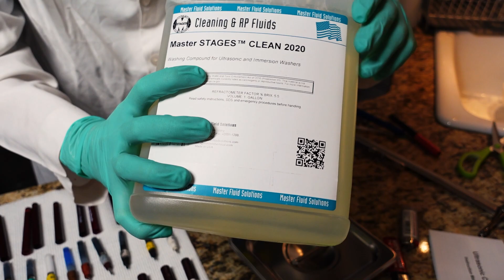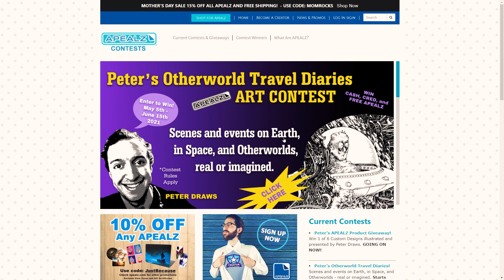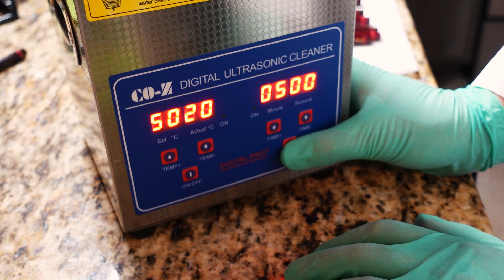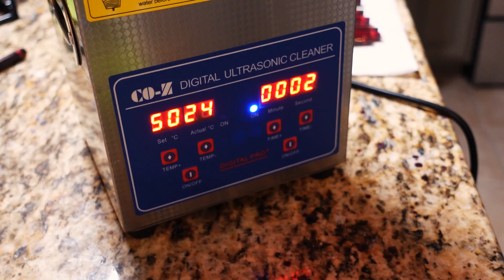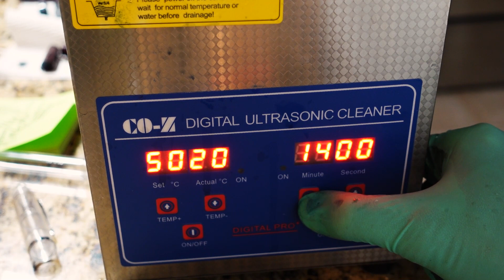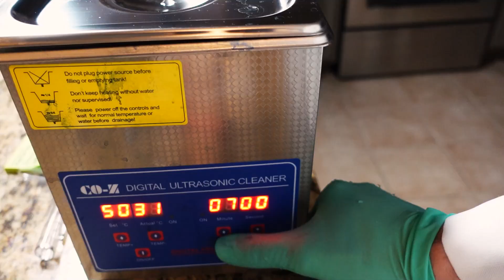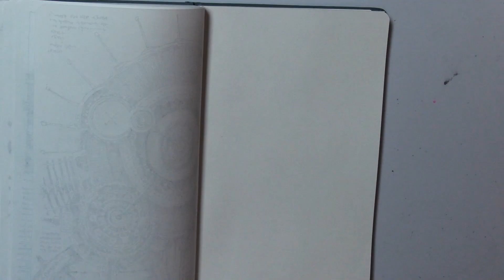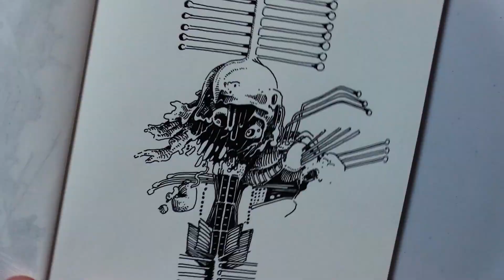Can this UltraSonic Cleaner Save my Pens!?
Today we're trying out an ULTRASONIC cleaner for my pens. Yeah, sounds pretty cool, and I had to see if it was as cool as it sounds. Turns out, it actually creates a pretty awful sound, as it cleans by making incredible (ultrasonic) vibrations which create cavitation in the water and clean the surfaces. But! There were suitable results, and I'll probably use it again. Ultimately, I was more disappointed in the Rotring pens at this point. There are about a million different ways people have suggested this type of pen be cleaned, (including other, Rotring-brand sonic cleaners, which if that is the only way they can function, they are truly beyond redemption) and now I have satisfied myself by trying enough of them to decide that it is the pen. It's just a frequently faulty pen! But I still love it, despite everything. When I get one that works good, it works so good, and ugh, I just can't find that feeling anywhere else.

Here's the cleaner I used

00:00 Here are my pens
01:20 Is this the solution??
04:14 Apealz Contest Info!
05:44 Trying it out!
12:14 Drawing with the pens I tried cleaning